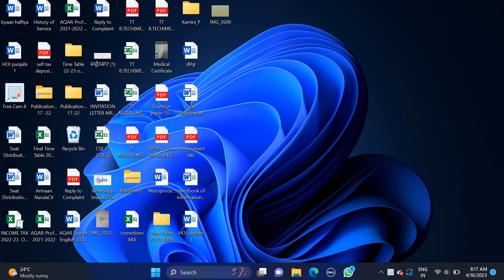How to Embed Fonts/ Make Portable Font in a Microsoft Word Document File